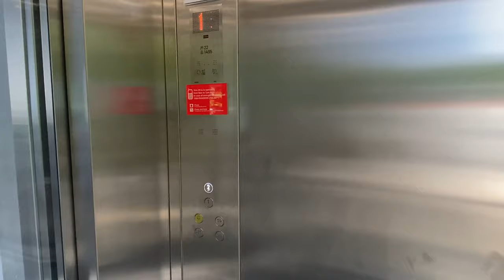KONE S MONOSPACE MRL @ FORT SILOSO SKYWALK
Comes with the new MX20 motor with quieter brakes and interestingly a door hold button.

If you wonder what happened to the crap observation lifts that were called 'Otis' or 'Kone', they got a full replacement by Kone. Sorry, DX or not DX, they are STILL S Monospace!

It features vandal resistant KSS140 fixtures and Dewhurst buttons, something that is super rare (probably the only installation with such fixtures in Singapore, even more so outside of Europe).